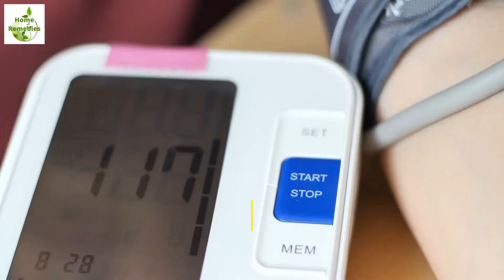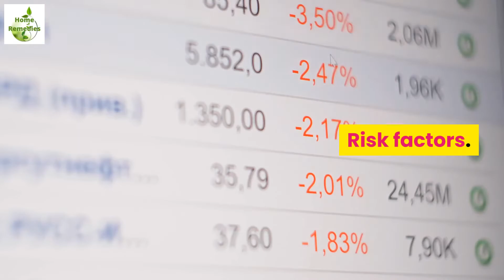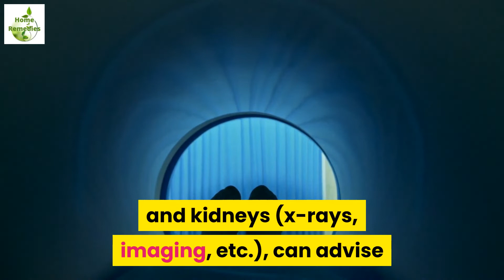Chronic Kidney Disease | Prevent Loss Of Kidney Function Before Its Too Late | Home Remedies